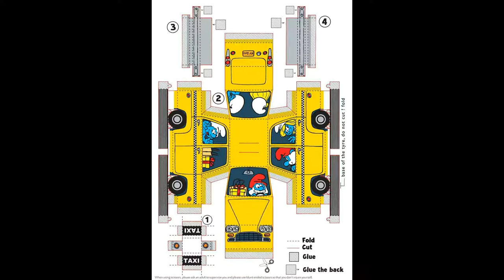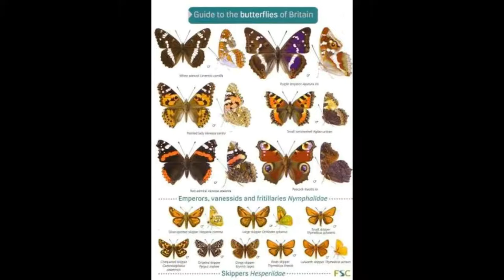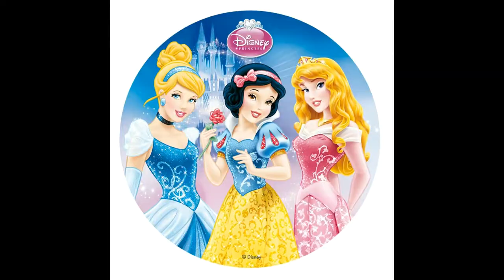Nouvelle vidéo الروضة و الاطفال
الاشغال اليدوية.